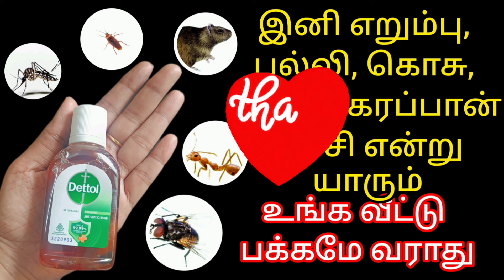இனி பல்லி, கொசு, ஈ, கரப்பான் பூச்சி என்று யாரும் உங்க வீட்டு பக்கமே வராது@keerthisaratips5728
kitchentips#amazingkitchenhacks#usefultips#cleaningtips#getridofmouse